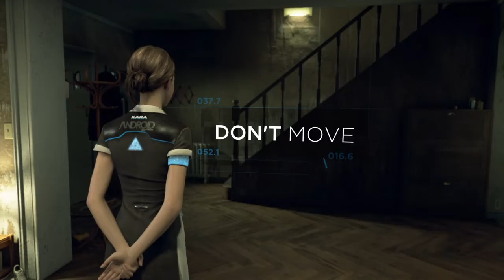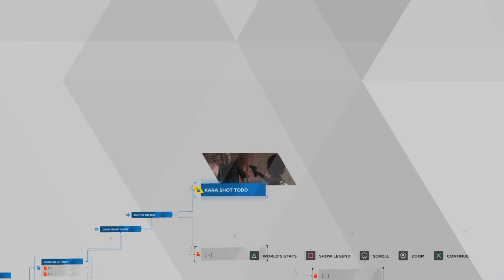DETROIT BECOME HUMAN Gameplay Walkthrough (Part 6) (PS4 slim)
DETROIT BECOME HUMAN Gameplay Walkthrough Part 6 for |PS4| and |PC|